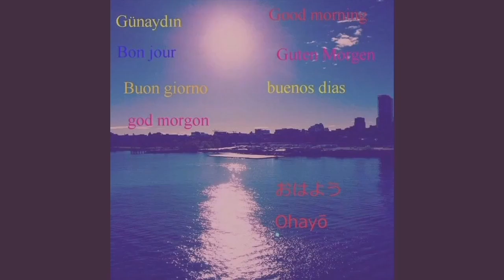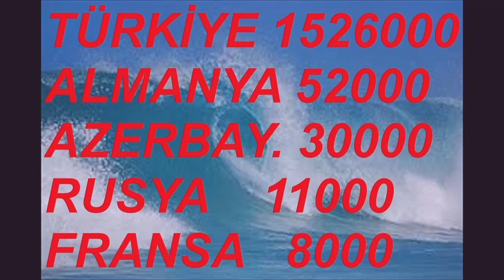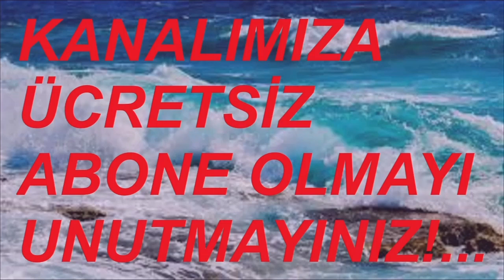KALE VİP KAHRAMANMARAŞ GÖKBEY EFE TUR EDE CAN DİYARBAKIR CSR BALIKESİR HAKSER 26 NİSAN SAAT:17.30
DEMİRTV İYİ YOLCULUKLAR DİLER...  KAMİL KOÇ  METRO  PAMUKKALE
GAZİANTEP SEÇ TURİZM  RİZE SES TURİZM  LÜKS YALOVA SEYAHAT
İSTANBUL KONFOR